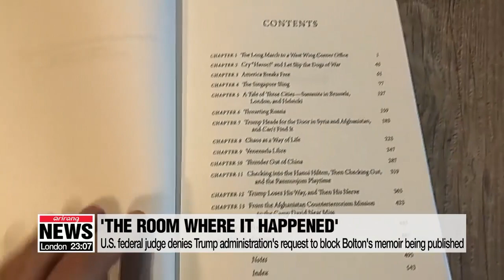U.S. federal judge denies Trump administration's request to block Bolton's memoir being published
미 법원 "볼턴 회고록 출간해도 된다"... 법무부 금지요청 퇴짜

President Trump’s ex-national security adviser John Bolton can go forward with the publication of his memoir, as a federal judge has denied the Trump administration's request to block it being published.
However, in an order released Saturday, Judge Royce Lamberth noted that Bolton's conduct raises grave national security concerns.
He explained the Justice Department's push for the ban came after the book was printed and shipped across the country ahead of its scheduled Tuesday release,... hinting that it was too late to issue a restraining order.